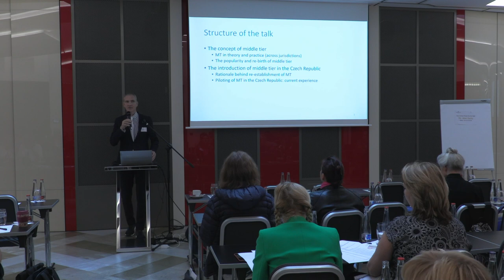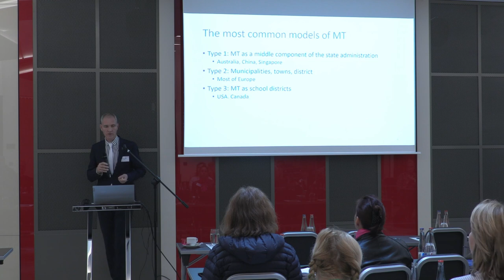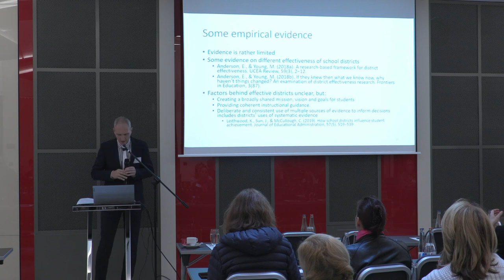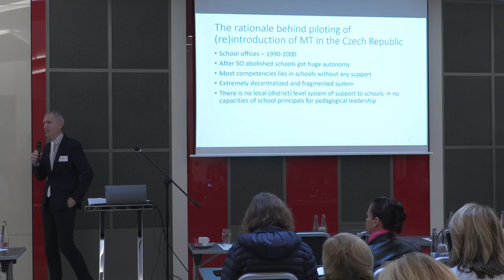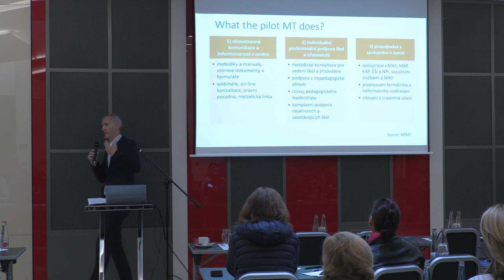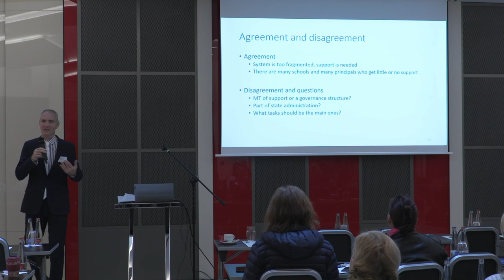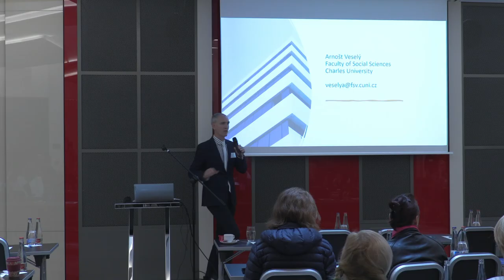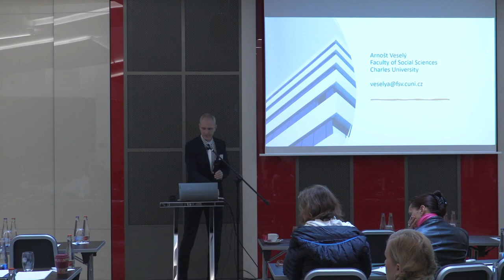Konference Support to Leadership: Arnošt Veselý (CZ)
Mezinárodní konference "Support to Leadership in Education as a Way to School Improvement", 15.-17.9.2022

Arnošt Veselý, Charles University: The middle tier: from concept to reality (and back)